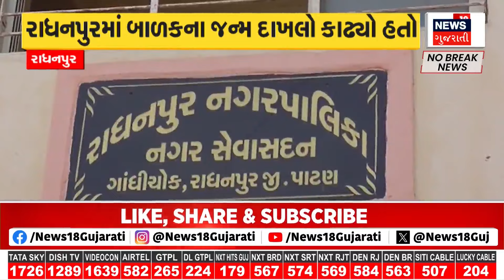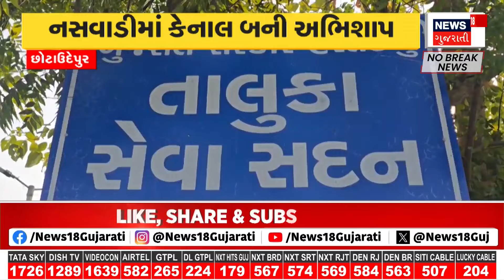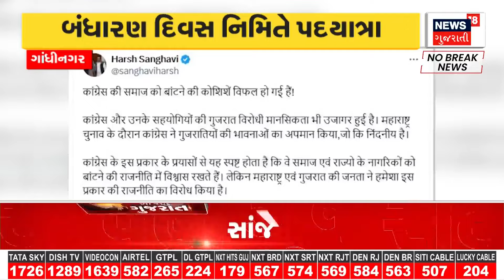Patan News: બાળક વેચવાના કૌભાંડનું કનેક્શન રાધનપુરની હોસ્પિટલમાં | Child Trafficking | Gujarati News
Patan: Child selling scam linked to Radhanpur Sai Kripa Hospital.

પાટણઃ બાળક વેચવાના કૌભાંડનું કનેક્શન રાધનપુર સાંઈ કૃપા હોસ્પિટલમાં. n18oc_patan